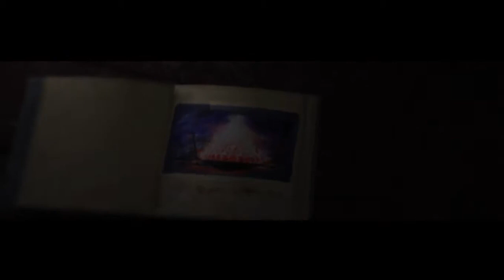Arthur y Los Minimoys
NUEVO VIDEO BABYS, VEAMOS QUE SE NOS VIENE :)
VALLAN A MI OTROS CANALES DE YOUTUBE:

Mi web page - BLOGGER:
 (NECESITO QUE SE SUBSCRIBAN A ESTA PAGINA, ES GRATIS,MUCHAS GRACIAS)